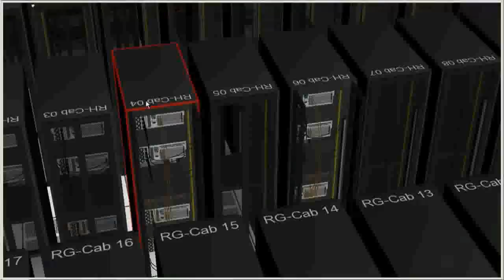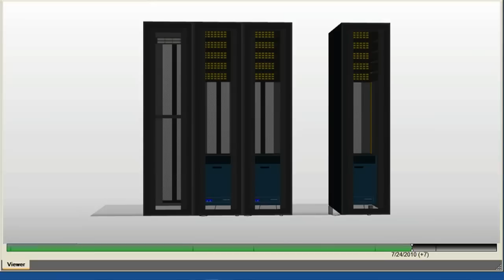iTRACS - Visibility in Depth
Holistic visualization of the physical infrastructure provides insight into assets and their inter-dependencies. All elements of the infrastructure - from a single asset to the entire raised floor, including servers, PDUs, cables, etc. - are modeled and viewed in a virtual 3D environment. Key attributes, from connectivity to capacity to power utilization, can be viewed in context in continuous time.